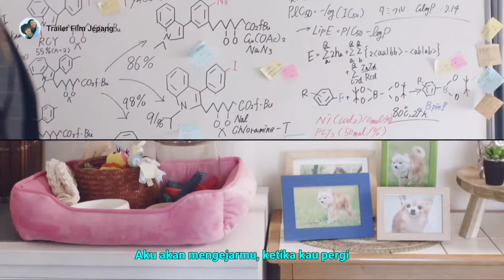Ost. Kono Otoko wa Jinsei Saidai no Ayamachidesu (2020)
Kono Otoko wa Jinsei Saidai no Ayamachidesu (2020)
Bercerita tentang Sato Yui, seorang pekerja kontrak yang dikirim di Perusahaan Farmasi Amagi. Hewan peliharaannya telah mati dan dia merasa sangat sedih atas kematiannya.

Suatu hari, dia minum sendirian di bar dan berteriak, dengan air mata mengalir di wajahnya, "Kembangkan obat untuk menghidupkan kembali seseorang!" Pada saat itu, seorang pria berjalan ke arahnya. Dia membuat komentar dengki bahwa tidak ada obat yang dapat membawa seseorang kembali kekehidupan. Dia juga mengatakan padanya untuk berhenti menggonggong dan pulang.

Yui merasa marah dan dia menjegalnya. Dia kemudian meninggalkan bar. Yui tidak menyadari bahwa pria yang tersandungnya adalah Amagi Kyoichi dan dia adalah CEO Perusahaan Farmasi Amagi.

Keesokan harinya, Yui mendengar di tempat kerja bahwa CEO sedang mencarinya. Ketika dia sampai di kantornya, dia menyadari pria yang dia temui di bar adalah CEO. Dia berpikir bahwa dia mungkin akan dipecat, tapi dia tiba-tiba mengatakan padanya untuk "Tolong perlakukan saya sebagai budak."